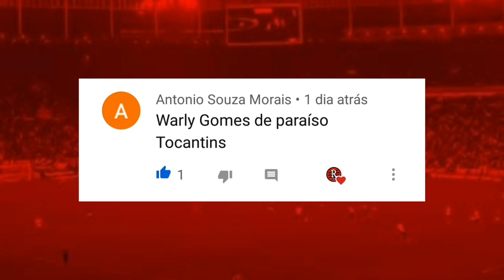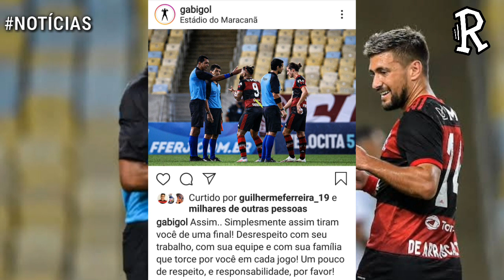Piris da Motta vive clima de despedida! Flamengo encaminha liberação de Berrío para Arábia! E+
Veja as Últimas Notícias do Flamengo nesta Segunda-feira 13/07/20.

Noticias do Flamengo hoje - 13/07/2020

NOTICIAS DO FLAMENGO MERCADO DA BOLA DO FLAMENGO
ASSISTIR JOGO DO FLAMENGO
noticias do flamengo hoje
flamengo de hoje
flamengo noticias
flamengo notícias
flamengo globo esporte
flamengo globo sport
flamengo ao vivo
flamengo flamengo agora
flamengo ao vivo HD
flamengo contratações
flamengo contratações 2019
flamengo contratações para 2019
contratações flamengo
contratações flamengo 2019
coletiva do flamengo
mengo rubro negro
Abel Braga

MERCADAO DA BOLA, MERCADO DA BOLA, MERCADO DA BOLA HOJE, VAI E VEM,
mengão
mengao
notícias do mengão
últimas notícias do flamengo
últimas notícias do mengão
últimas novidades no flamengo
melhores momentos do flamengo
melhores momentos do jogo do Flamengo
torcida do flamengo
maior torcida do mundo
jogo do Flamengo
bastidores do flamengo
flamengo libertadores
flamengo brasileiro
flamengo campeão
nação rubro negra
contratações flamengo para 2019
contratações do flamengo para 2019 hoje
notícias flamengo 2019
noticias flamengo atualizadas
globo esporte de hoje flamengo